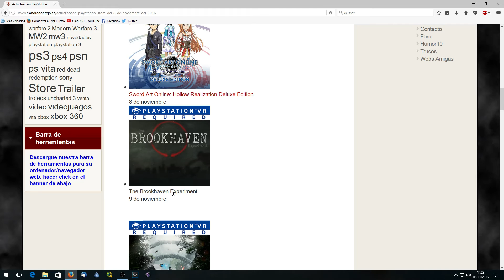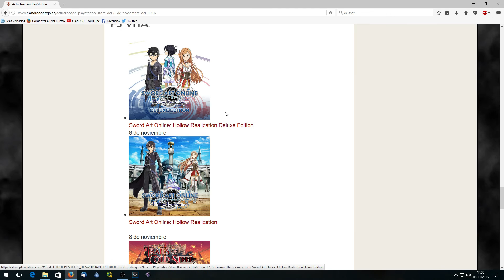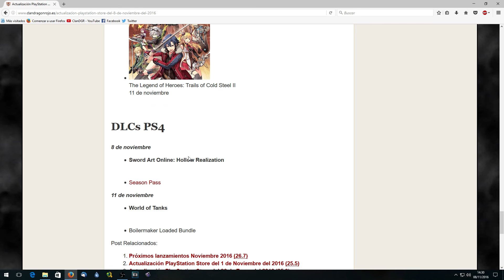Actualización PlayStation Store del 8 de Noviembre del 2016